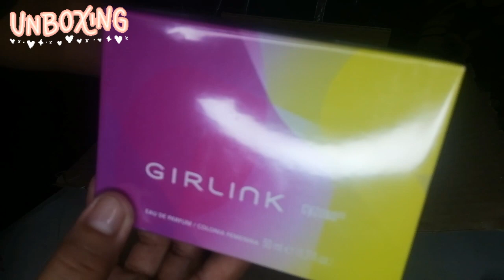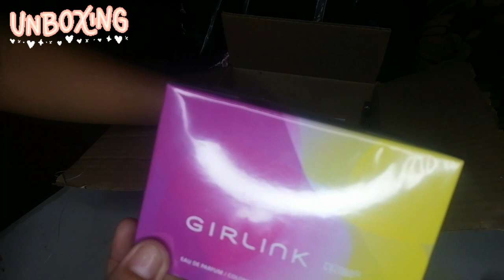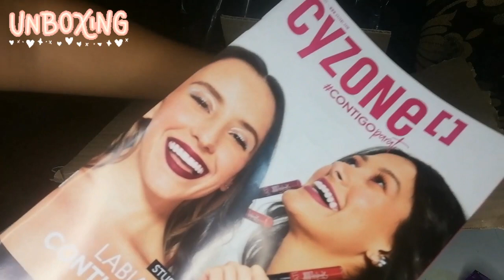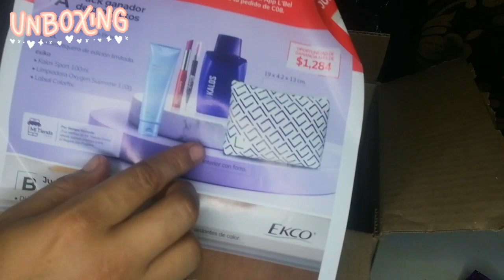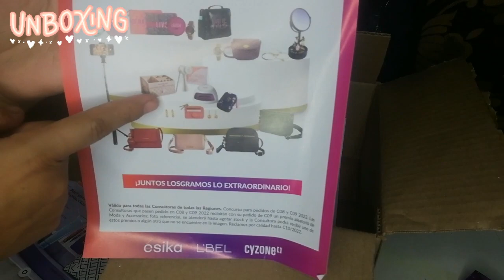Unboxing Campaña 7 Belcorp México 🇲🇽|| agotados 😭😭